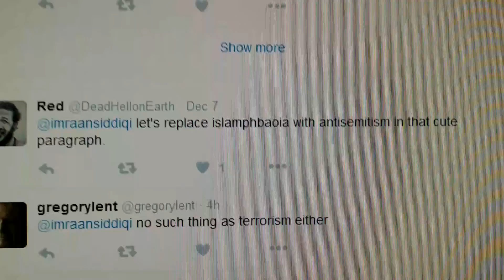Islamphbaoia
The fear of making typos while talking about Islam.